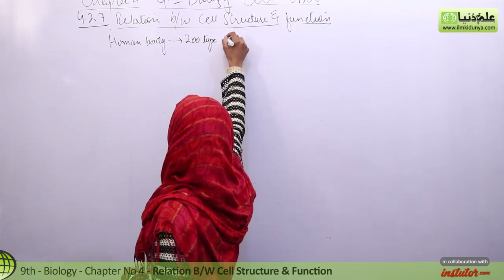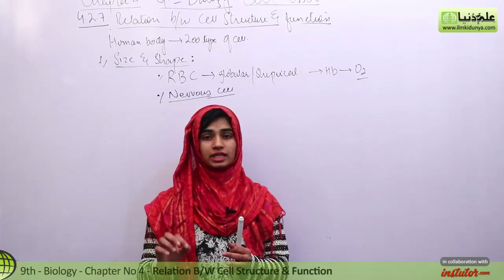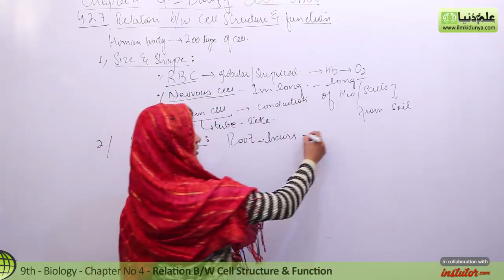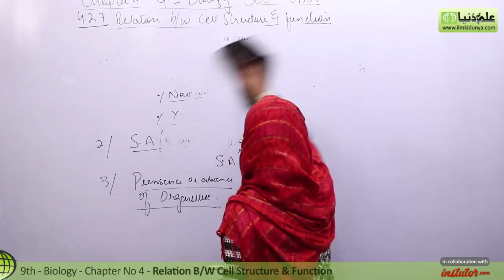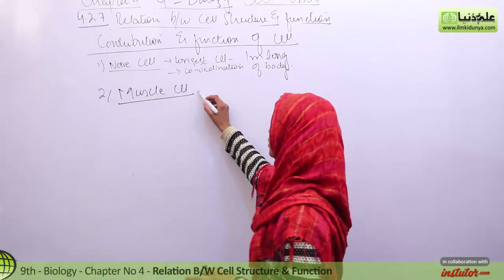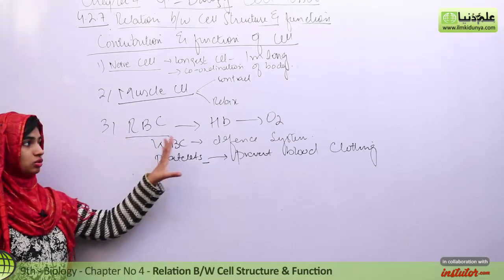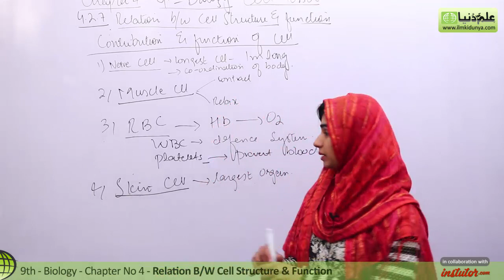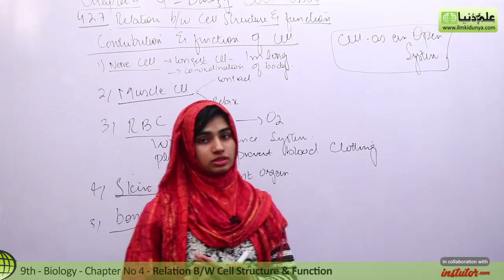9th Class Biology - Relation B/W Cell Structure & Function - Matric Part 1 Biology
In this video lecture Rimsha Mukhtar coverd 9th Class Biology Chapter no 4 Cell and Tissues.The topic being discussed is Topic 4.2.7 Relation B/W Cell Structure & Function.